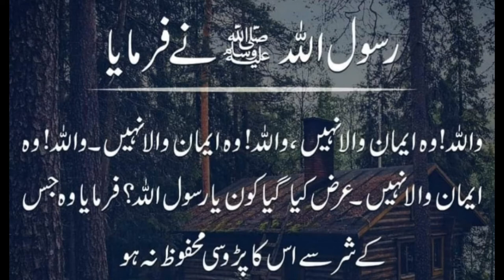Iman wala kon hay ? Most famous hadees Mubarak